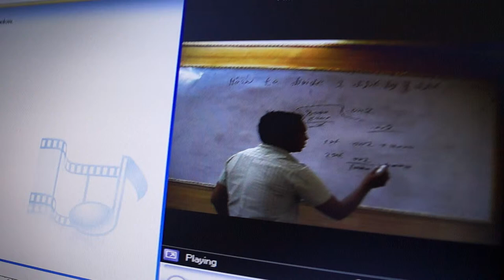Ashwani Kumar (Employee) on Video Editing Duty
For online teaching, we have to edit the video. Our teacher Ashwani Kumar edits his teaching video himself.